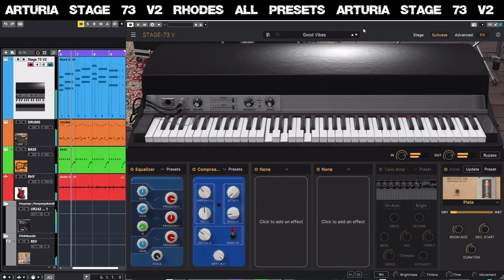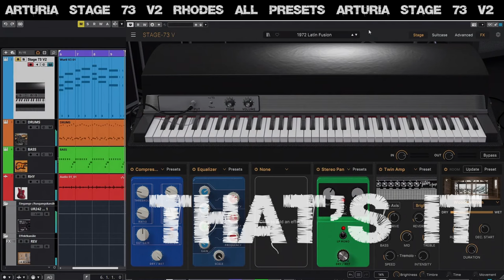Arturia Stage 73 V2 Rhodes All Presets Demo Playthrough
The title says it all ;-) Here in the clip are all the (about 70) presets of the new Arturia Stage 73 V2 electric piano. Apparently using the tracks from the previous recording and just swapping out the instrument worked very well.

- Arturia electric piano Stage 73 V2
- Toontrack drums EZdrummer 2 Claustrophobic kit
- IK Multimedia bass MODO BASS 2 Fretless Jazz
- Fender Jaguar P90 guitar with Amplitube